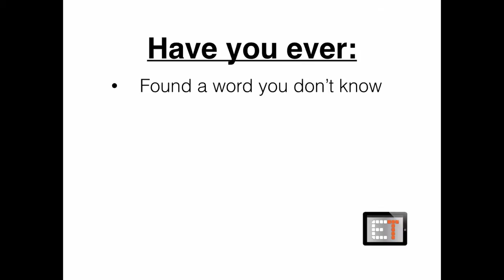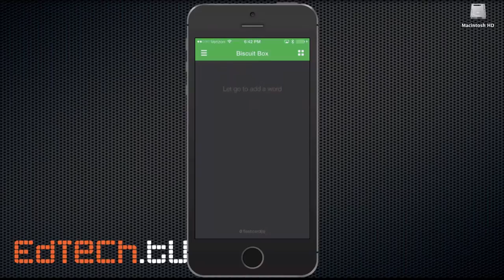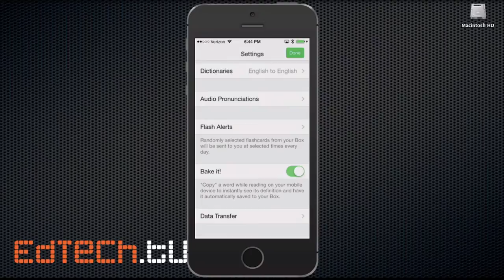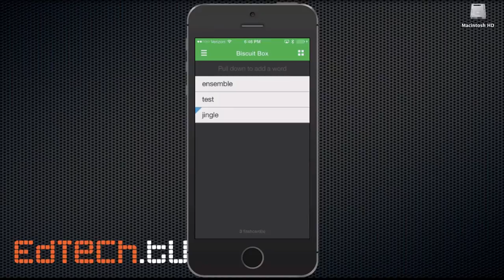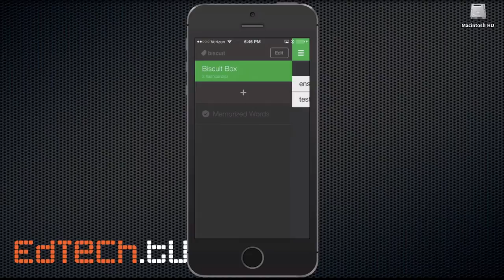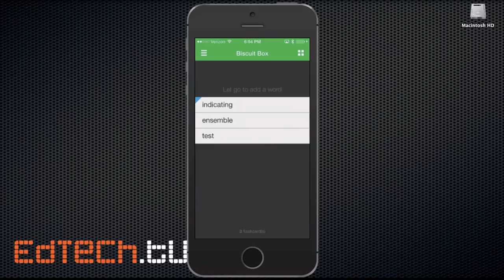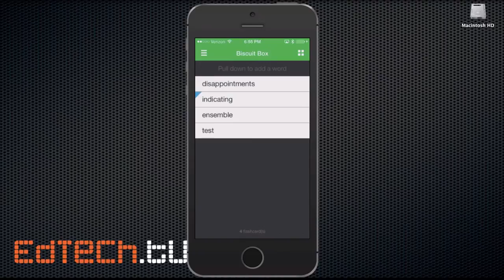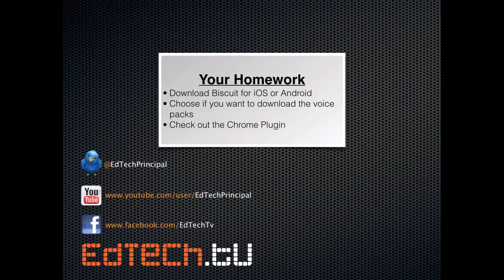Biscuit - A Quick Way to Learn Words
Biscuit is a brilliant app that uses your iPhone or Android in a way you never thought possible. Help your students learn vocabulary through REAL contextual learning on the spot.